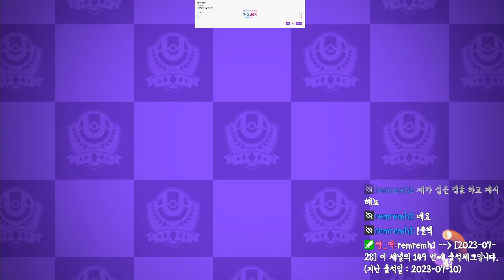[포유나] 명경기특집 해설과 함께 플레이하면 더욱 재밌습니다!^^